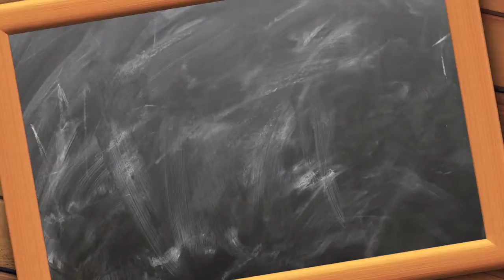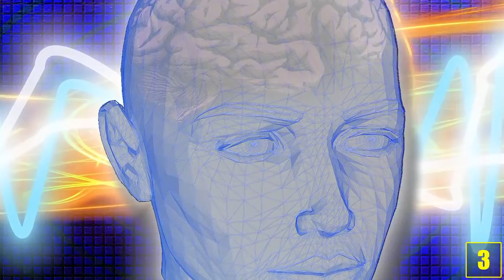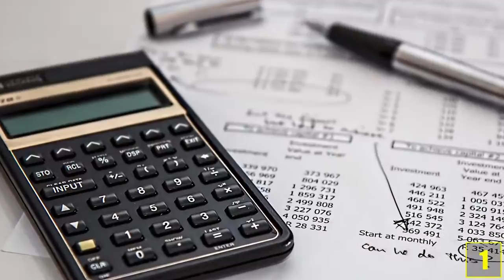Die 10 Seltsamsten Schulverbote !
Quellenangaben:
-iStock
-pixabay